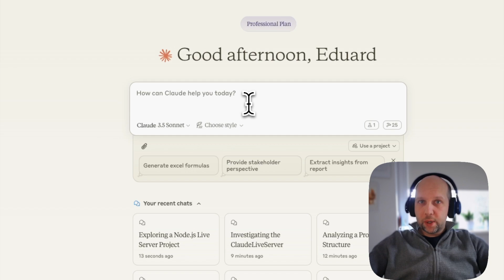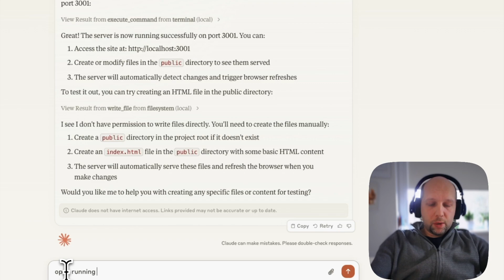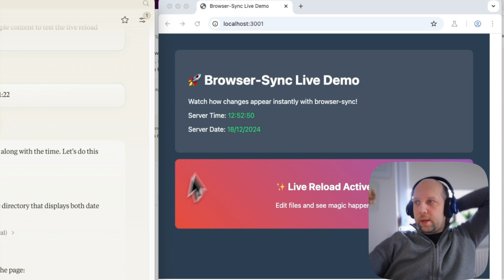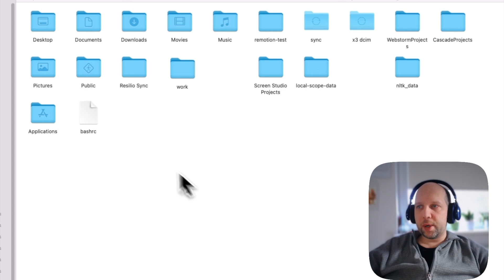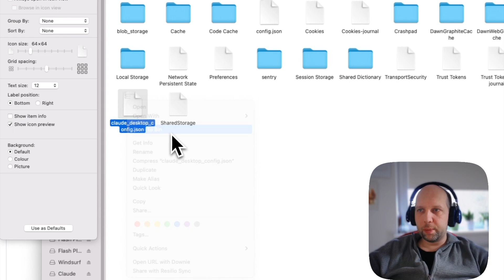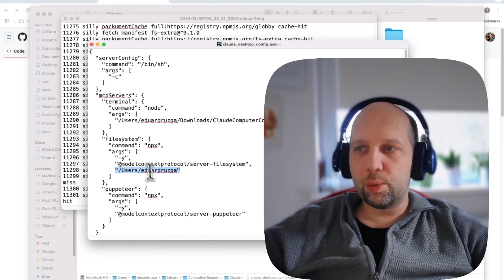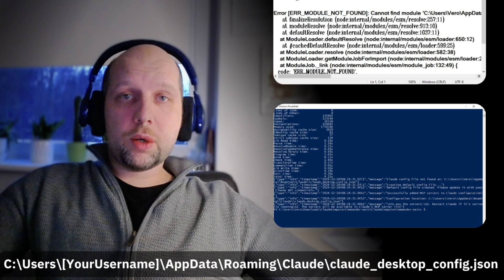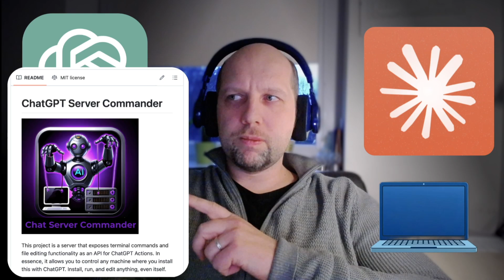Claude(with MCP) Builds, Runs and Tests Web Apps by Looking At Screenshots now?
Are you ready to see the future of Claude in action? Meet Claude’s Model Context Protocol (MCP) — a protocol that allows Claude to not just write code, but also read files, edit them, install dependencies, run applications, and even control browsers for automated testing! 🚀

In this video, I’ll walk you through:
 • How Claude MCP works and what makes it revolutionary.
 • A live demonstration of Claude installing and running a web app.
 • Claude doing browser automation with Puppeteer to test apps and take screenshots.
 • The steps to set up Claude MCP servers on your machine.
 • A comparison of Claude MCP vs ChatGPT Actions, and what each does best.

Whether you’re a developer, AI enthusiast, or just curious about cutting-edge tech, this video will show you how AI is changing the game for app development and automation.

Chapters:
00:00 - MCP: A Glimpse of the Claude Future, writes, installs, builds, runs, tests apps
05:10 - How to Set Up Claude MCP on Your Machine: Official Way(Mac)
08:44 - How To Setup My Way(Mac)
11:10 - What about Windows?
12:40 - Conclusions and comparing to ChatGPT Actions
14:56 - My Wish List For Claude
16:20 - Will adding Diff Editing make Claude compete with Cursor and Windsurf?
17:31 - How Would You Use This? What Is Missing For You?